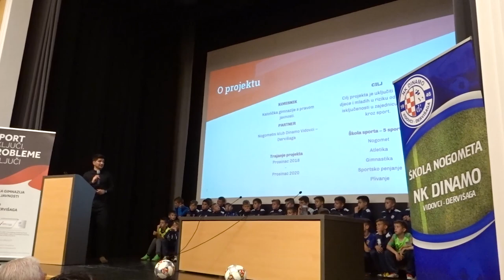Sport uključi, probleme isključi - Zlatko Dalić Predavanje - Katolička gimnazija Požega i NK Dinamo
Provedba projekta "Sport uključi, probleme isključi" koji je namjenjen djeci i mladima u riziku od socijalne isključenosti, a cilj ih je još više podržati u sportskom bavljenju te ih kroz sport uključiti u zajednicu.

Ovo predavanje je u organizaciji Katoličke gimnazije Požega te njihovog partnera u projektu NK Dinamo Vidovci/Dervišaga.

Predavanje je održano 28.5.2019. u dvorani Svete Terezije Avilske u Požegi.

Na predavanju, gost je bio izbornik Zlatko Dalić koji je svojim dolaskom podržao ovaj projekt. Sve nazočne sa uvodnim predgovorom upoznao je i predsjednik NK Dinamo Vidovci/Dervišaga Tomislav Čabraja dok je detaljnije o projektu govorio njegov voditelj Bruno Budimir.

Mi smo kao nogometni klub iz predgrađa Požege vrlo ponosni što smo imali prilike ugostiti vice prvaka svijeta.

Ako to nije jedan od motiva više za naše mlade sportaše da se nastave baviti ovom vrstom sporta, onda ne znamo šta je.

Iznad Svih!

Dinamo!